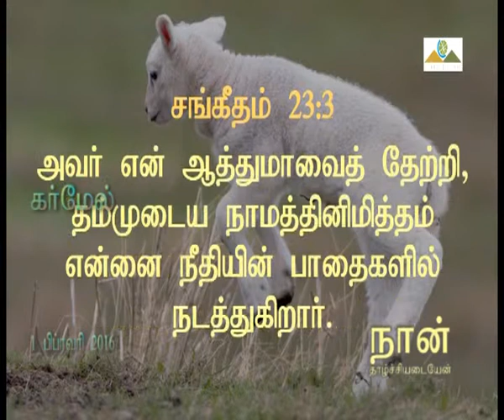I shall not want Tam Pastor Robert Simon